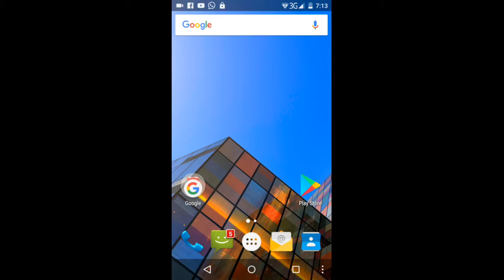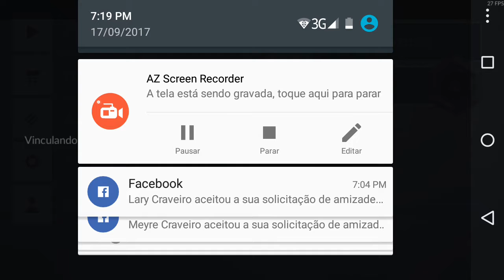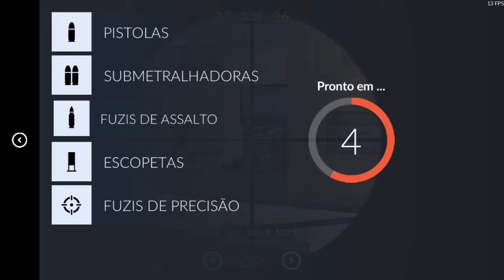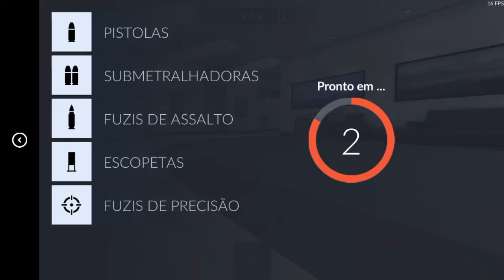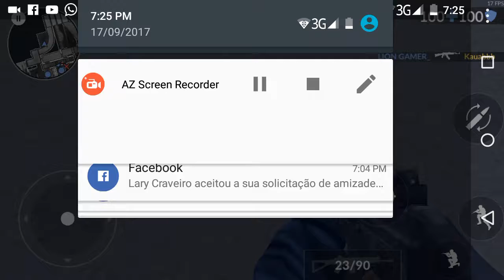Critical ops Nova série??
Compartilhe m se inscrevam